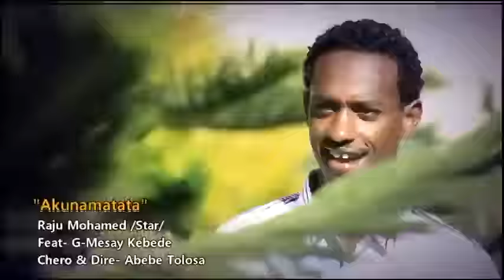Hot New Ethopian Music 2014 Raju Star Ft G Mesay - Akunamatata (Official Music Video)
Hot New Ethopian Music 2014 Raju star Feat G mesay - Akunamatata (Official Music Video)

ethiopian song
ethiopian comedy
ethiopian drama
ethiopian music
ethiopian reggae music
ethiopian song
ethiopian hip hop music
hot ethiopian music
best ethiopian music
ethiopian traditional music
oromigna music
oromigna traditional music
and More Ethiopian Videos Here